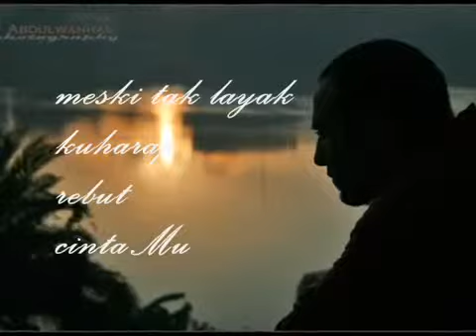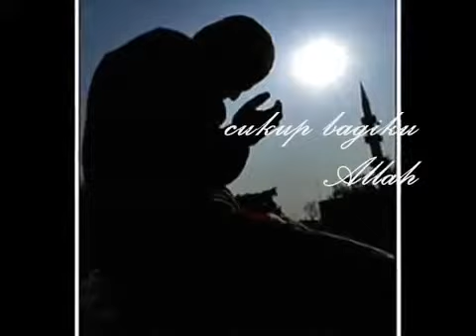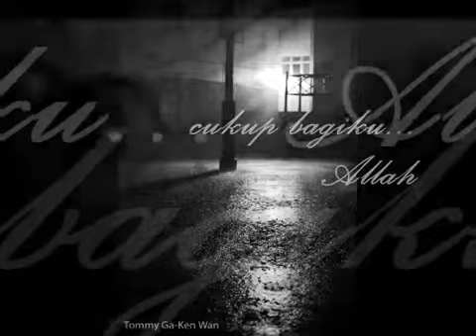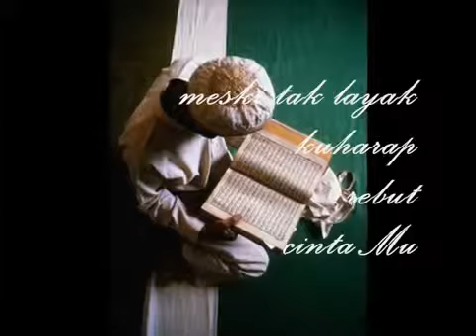cukup bagiku opick